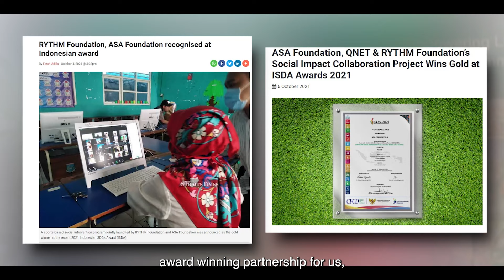RYTHM Goes to Thailand | Tackling Inequalities in Southeast Asia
While considerable progress has been made towards genderequality in the Southeast Asia region in recent years, inequalities and a critical gender gap continues to exist, impeding women and girls' abilities to realise their full potential - such as access to education, participation in the labour force, increased quality of reproductive healthcare, and so much more.

RYTHM Foundation chairperson, Datin Sri Umayal Esawaran shares why we decided to launch the new chapter of the Foundation in Thailand to bring us closer to achieving our goal of improving the livelihood and opportunities for underserved communities in the Indochina region.